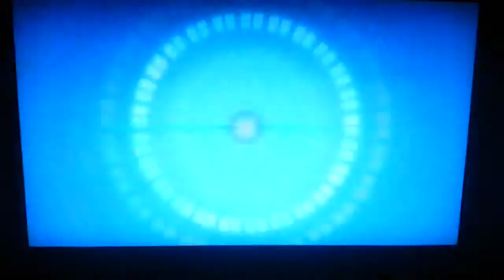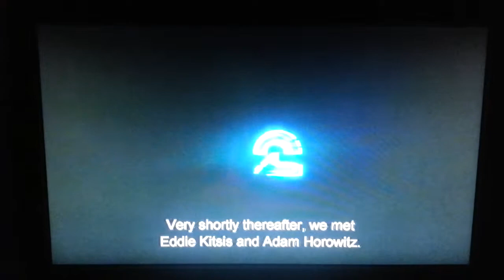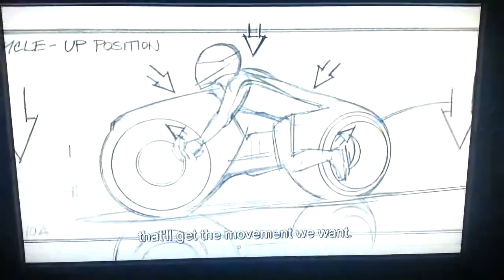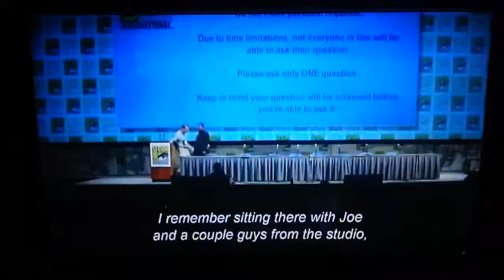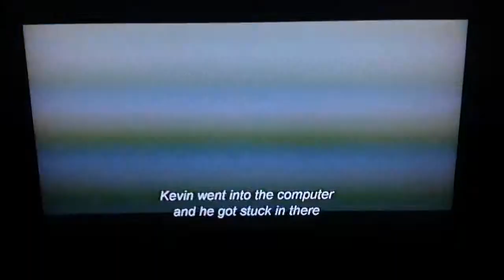TRON LEGACY (Blu-ray): Launching the Legacy Pt1